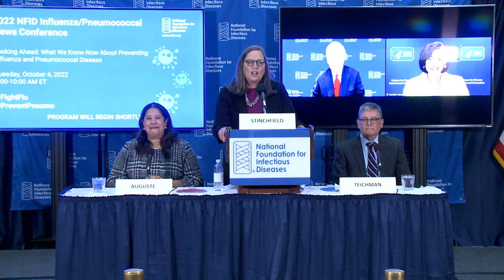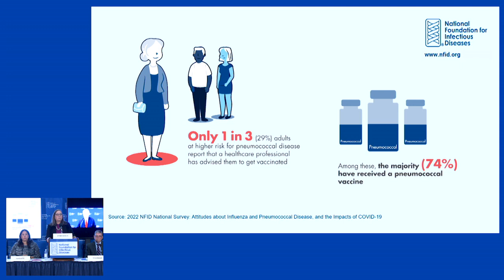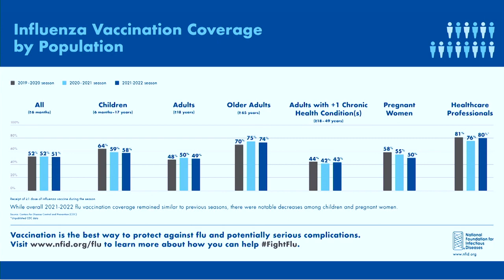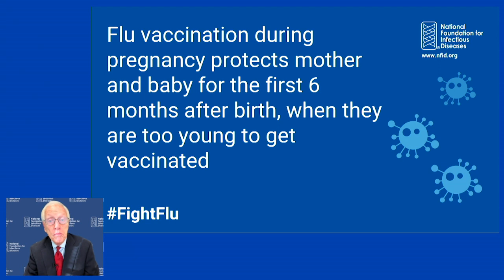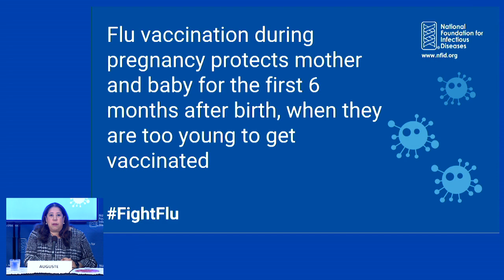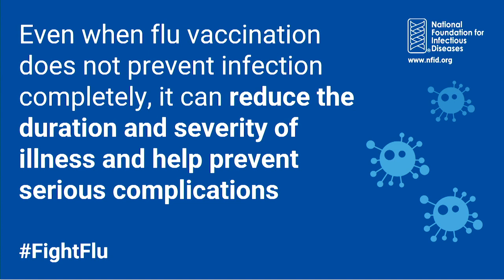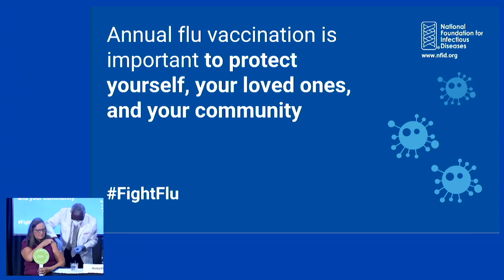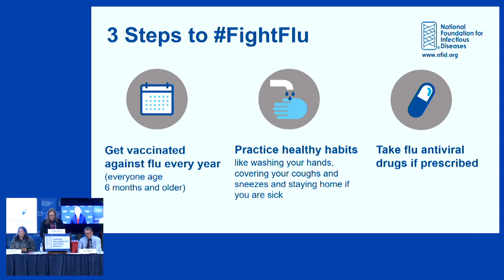2022 NFID Influenza Pneumococcal Disease News Conference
Leading national infectious disease experts presented final influenza (flu) vaccine coverage data from the 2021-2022 US flu season and discussed the importance of vaccination against flu and pneumococcal disease, particularly among older adults and those with chronic health conditions who are at higher risk for related complications. Results from a new NFID national survey of US adults were also shared on vaccination attitudes and behaviors, including the impacts of the COVID-19 pandemic, at the 2022 National Foundation for Infectious Diseases (NFID) Influenza/Pneumococcal Disease News Conference on Tuesday, October 4, 2022.

Panelists included: Tamika C. Auguste, MD, ACOG Fellow and Chair, Women’s and Infants’ Services, MedStar Washington Hospital Center; William Schaffner, MD, NFID Medical Director; Patricia (Patsy) A. Stinchfield, RN, MS, CPNP, NFID President (Moderator); Jeb S. Teichman, MD, Retired Pediatrician and Healthcare Executive; and Rochelle P. Walensky, MD, MPH, Centers for Disease Control and Prevention (CDC) Director, with additional expert Alicia M. Fry, MD, MPH, Chief, Epidemiology and Prevention Branch, Influenza Division, CDC.